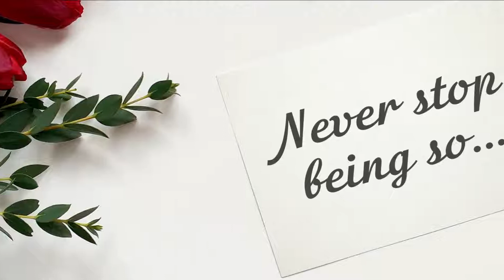Happy Birthday, Emilie!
Never stop being so incredibly wonderful!

Today is Emilie's birthday? It's a great chance to show that you love and appreciate her! Just send this video for her with a simple "Happy birthday, Emilie" message. Please, use the "Share" button to send this video, add your message "Happy birthday, Emilie!" or "Emilie Happy birthday!" and your friend Emilie will be happy!